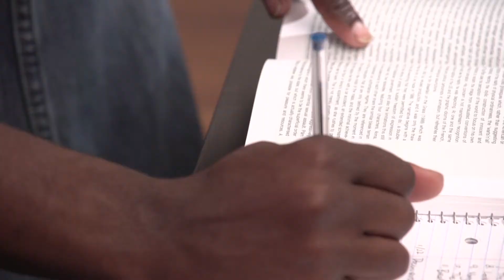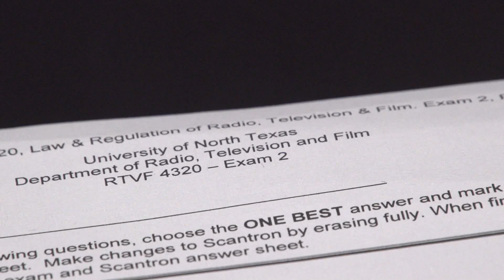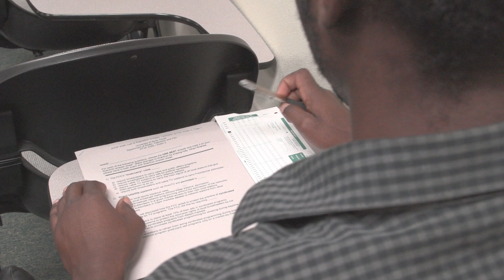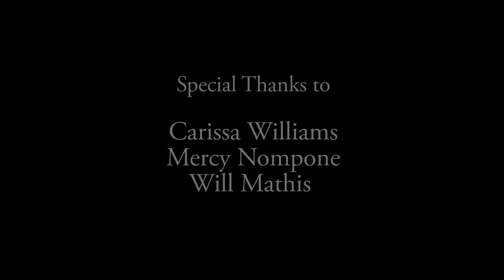Escape to Reality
Project 3 for Film Style with Blake